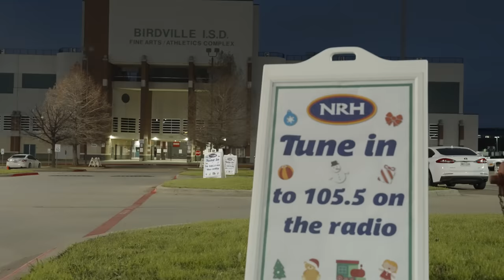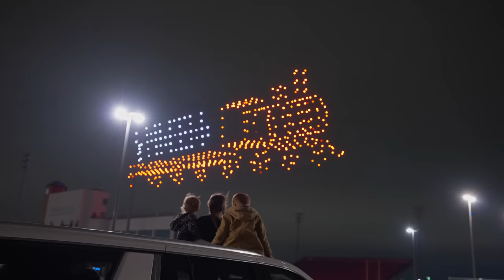1001 DRONES! Record Breaking Christmas Drone Show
Sky Elements Drones, a North Texas drone show company flew a holiday-themed show using 1,001 drones, making it the largest drone show ever seen in Texas. The previous record is a show utilizing 1,000 drones by Intel in 2020. The show was flown on Sunday, December 18th 2022 in North Richland Hills.